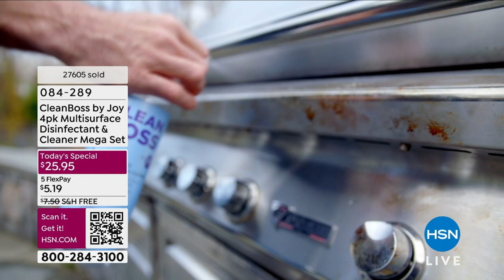HSN | CleanBoss by Joy 04.06.2024 - 04 PM